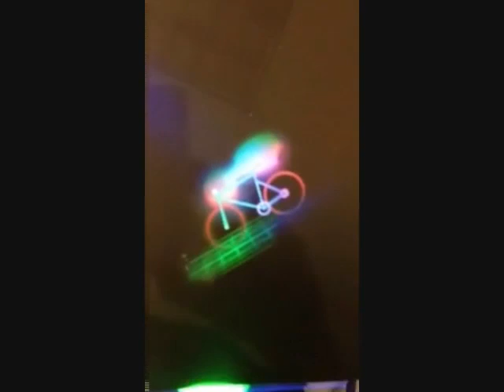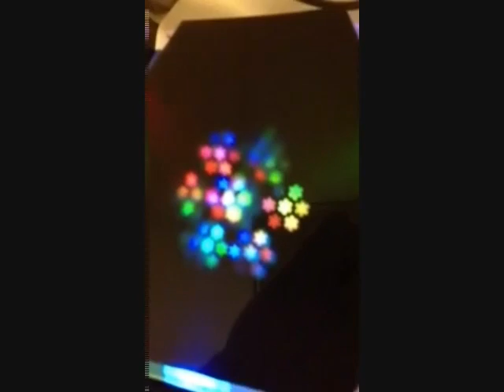Supplementary video 3: Static 3D images from a 6 inch backlight.